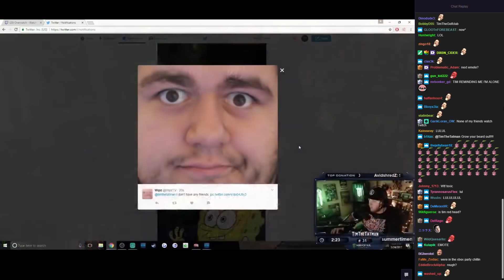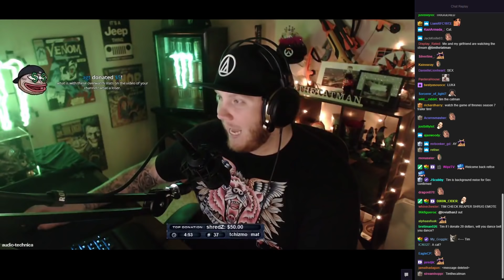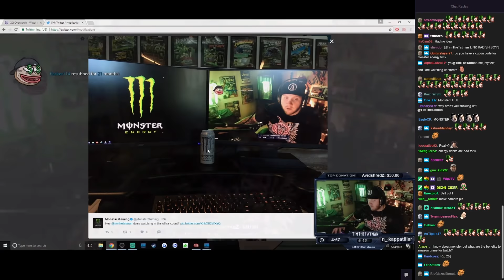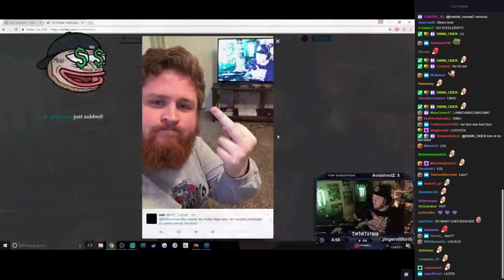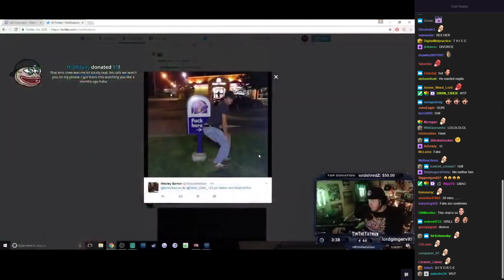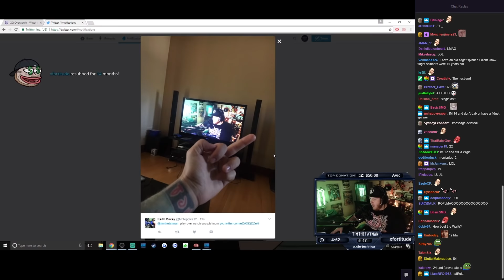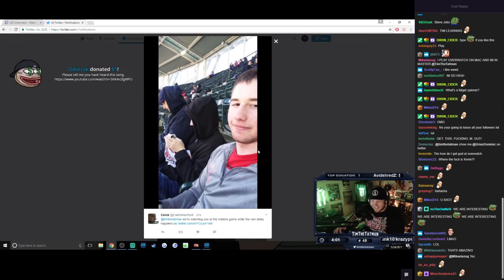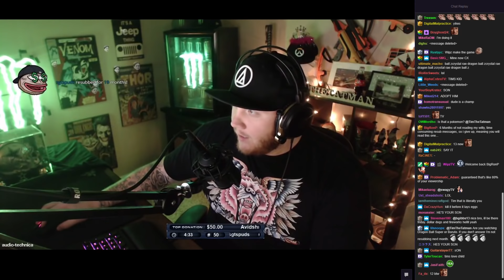Timthetatman Checks out His Viewers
Tim checks out who watches his stream